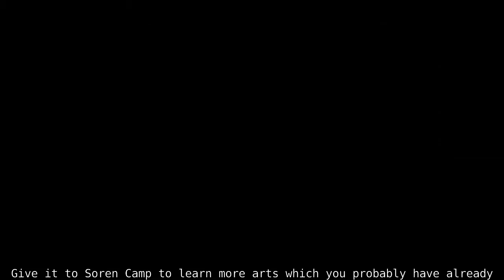Legend of Legaia (PS1) Part 32: The Floating Castle of Utter Confusion! [Playstation Project]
This is, in short, the one dungeon in the game where I genuinely struggled on where to do, and i'm still not entirely sure why, especially since we get a legitimate maze in the next dungeon. Anyway, we crawl through the castle and face Zora to put an end to the castle once and for all?